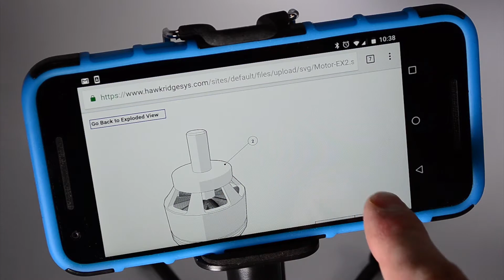SOLIDWORKS Composer In Action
SOLIDWORKS Composer empowers your team to make exceptional technical communication for any situation.